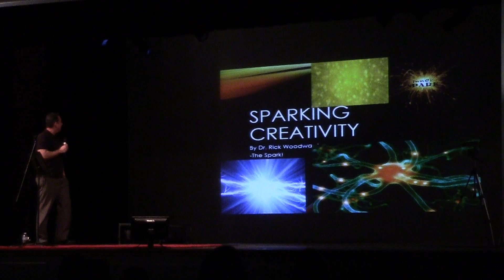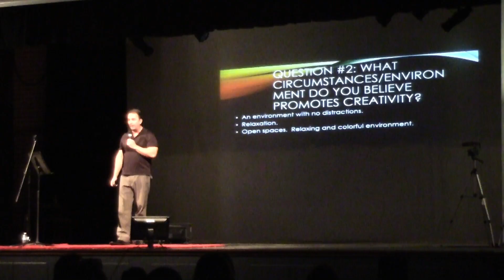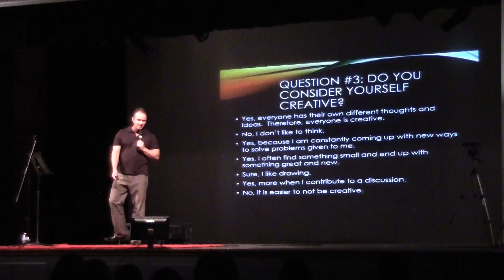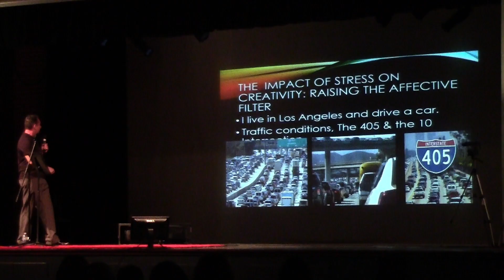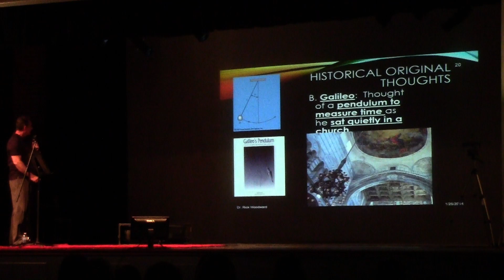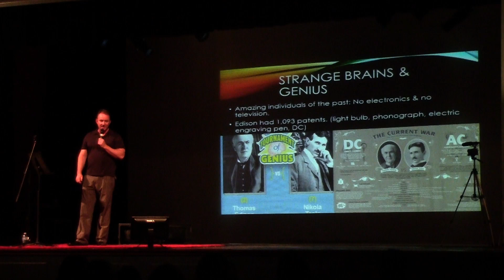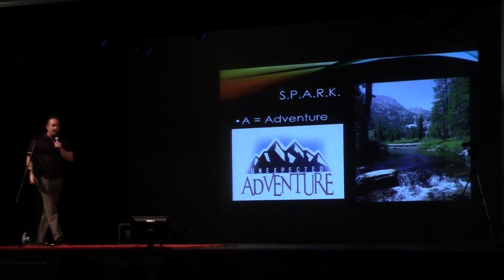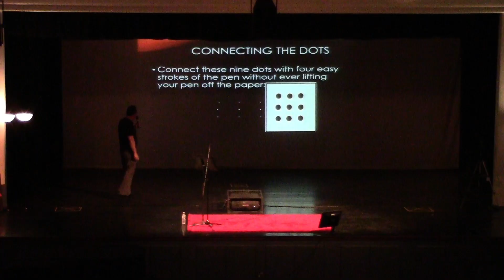Sparking Creativity: Dr. Richard Woodward at TEDxYouth@PalisadesCharterHighSchool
Dr. Woodward has been an associate professor at CSUDH where he taught courses in neuroanatomy & physiology and kinesiology. He was also a faculty research adviser for the occupational therapy program. Currently, Dr. Woodward teaches science at Palisades Charter High School. He has also been a frequent presenter at California charter school conferences. He received the Outstanding Professor Award while teaching at the American Intercontinental University. Dr. Woodward has been an educator for over fifteen years and continues to develop dynamic and rigorous curriculum with a touch of mirth.